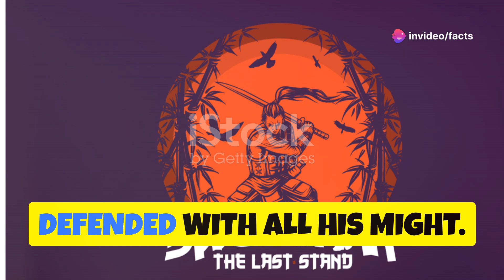Achilles vs Hector Epic Showdown!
A.O.A
Here I am going to commence about